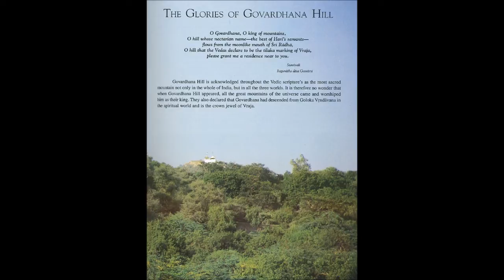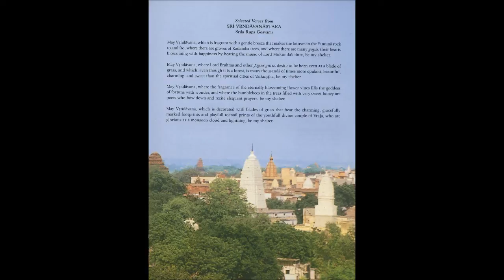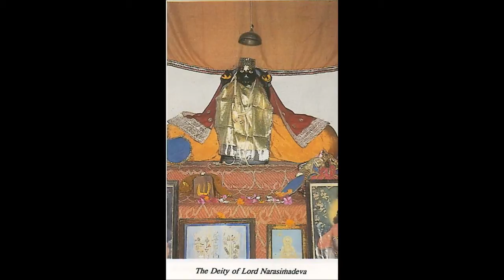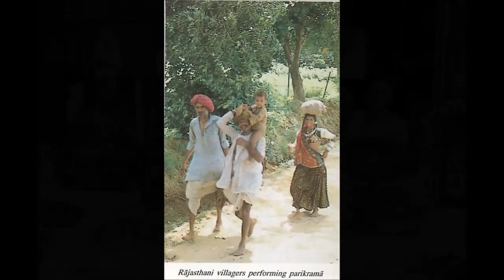Teachings of Lord Kapila - 06 - Devahuti Desires Transcendental Knowledge